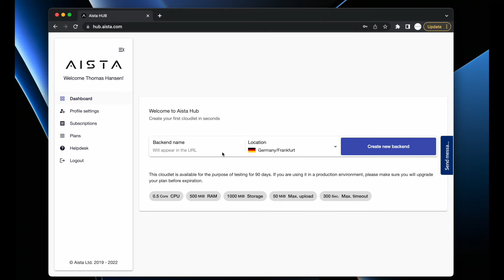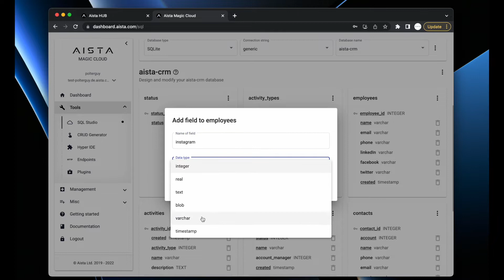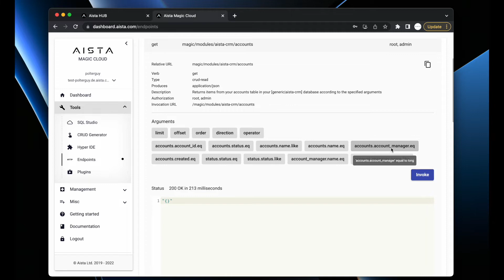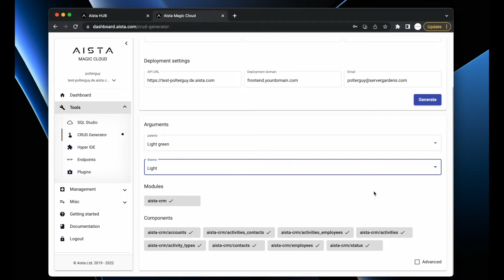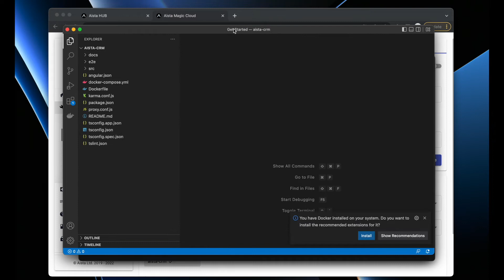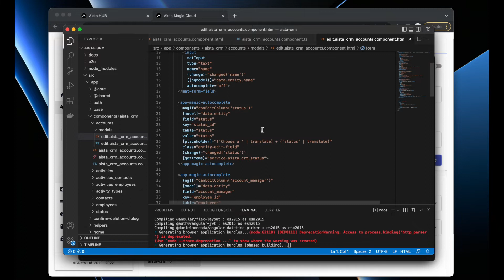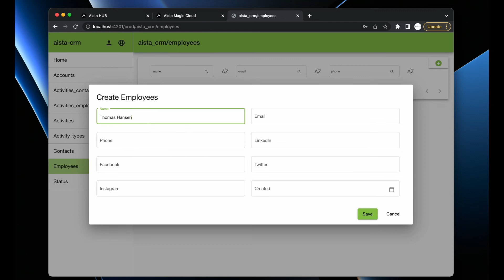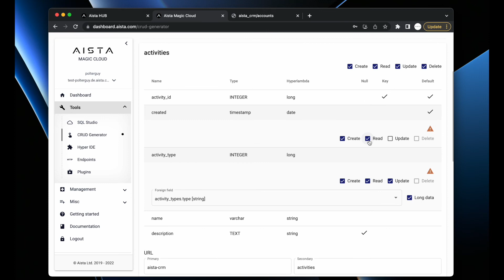Creating a full stack CRM in 5 minutes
If you want to reproduce what I'm doing here you can register for a free cloudlet